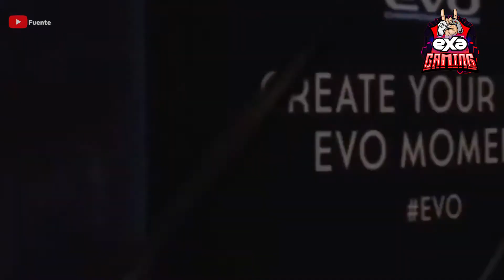En ExaGaming te hablamos sobre: ¿Habrá serie de God of War?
En las noticias de la semana en videojuegos, te hablamos sobre:
¿Habrá serie de God of War? 😱
Los juegos de lucha que estarán en el EVO 2022 🎮
King Arthur: Knight’s Tale se retrasa otra vez 👑